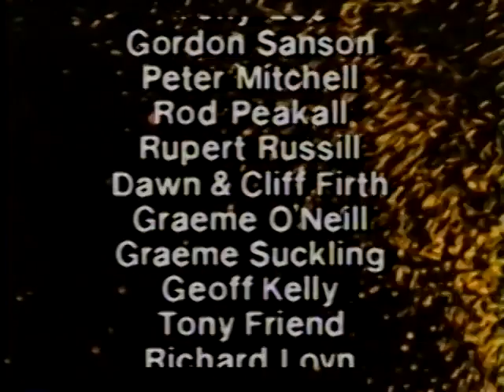Nature of Australia (Part 3) The Making of the Bush (1988)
Observed: koalas; bower-birds; wombats; striped, ring-tailed and pygmy opossums.